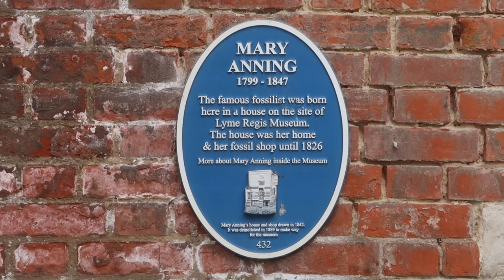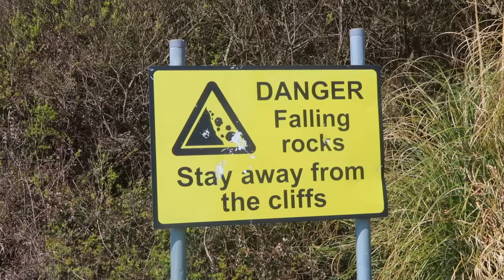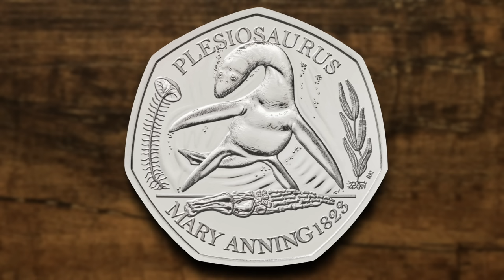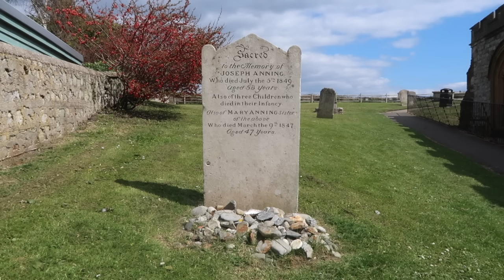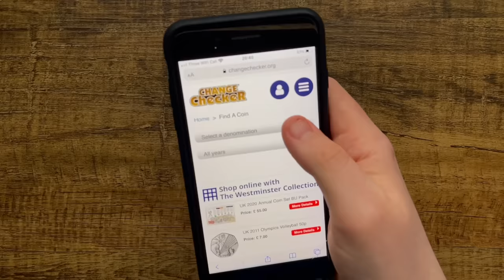Hunting Dinosaurs on the Jurassic Coast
I visit the Jurassic Coast to learn the remarkable story of fossil / dinosaur hunter Mary Anning